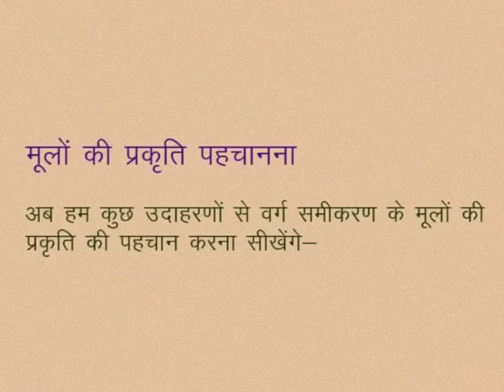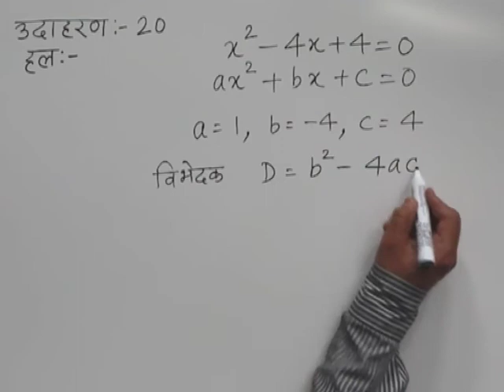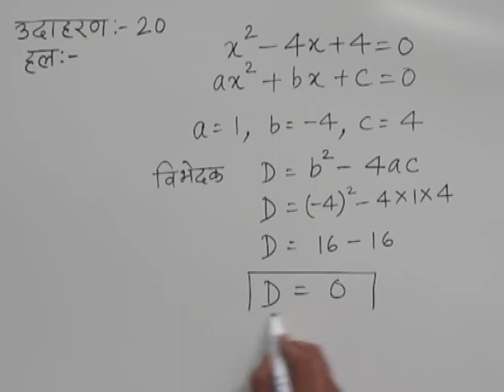CLASS 10th MATHS | CHAPTER -3- QUADRATIC EQUATION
Identify the nature of the roots |